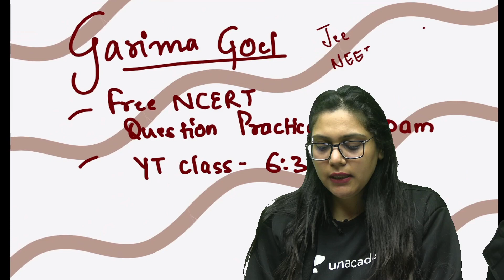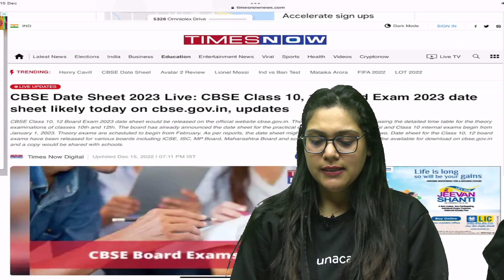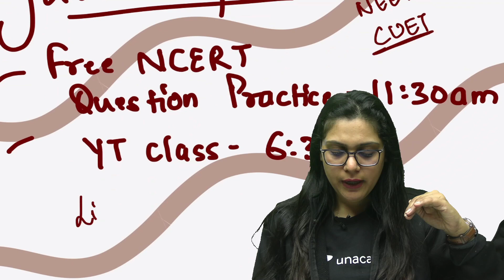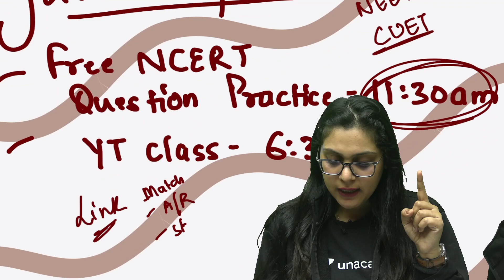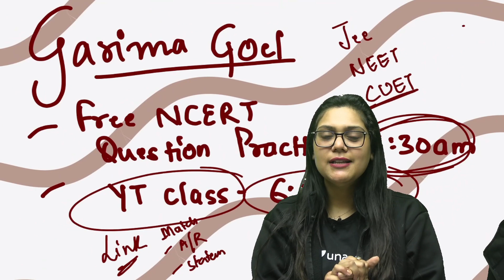Phoenix 2.0: Biology Most Important Video for NEET 2025 | Unacademy NEET Toppers | Udaan